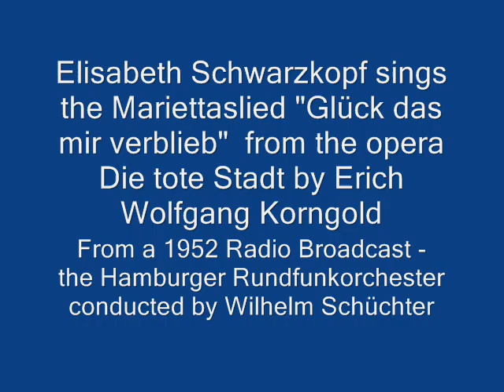Elisabeth Schwarzkopf sings Die tote Stadt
A rare and practically unknown recording by Elisabeth Schwarzkopf, that is not widely available on records, from an obscure  1952 radio broadcast. She sings the celebrated aria 'Glück das mir verblieb' from the opera Die tote Stadt by Erich Wolfgang Korngold, with the Hamburg Rundfunkorchester conducted by Wilhelm Schüchter. Schwarzkopf never sang this opera, nor indeed any other work by Korngold, not even his lieder as far as I am aware - a great pity, given the rapt quality she brings to this much recorded aria, that few can match. The photos of Schwarzkopf (circa 1950) and that of Korngold (1922) are from my private collection.